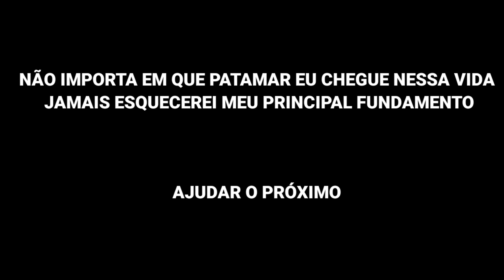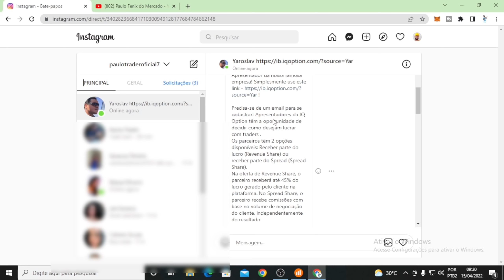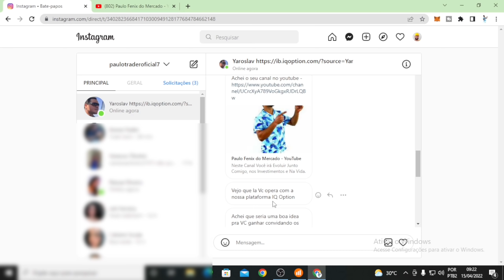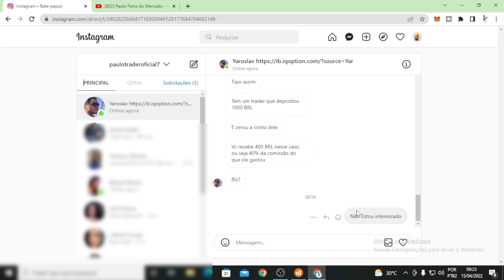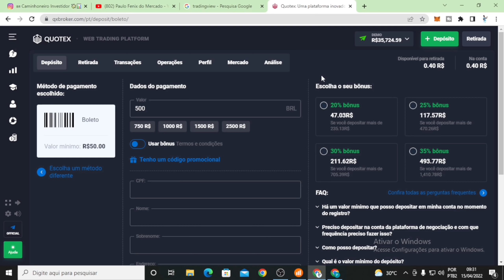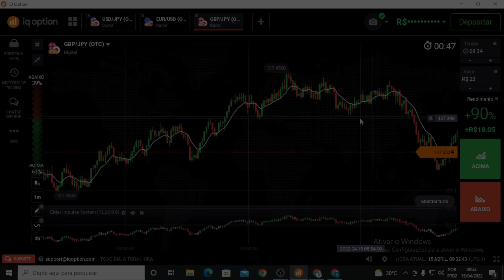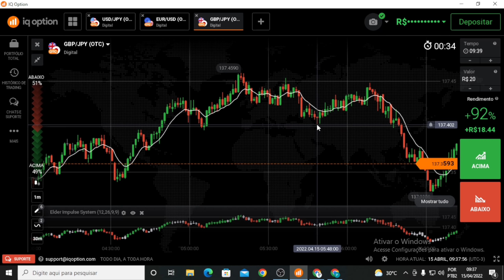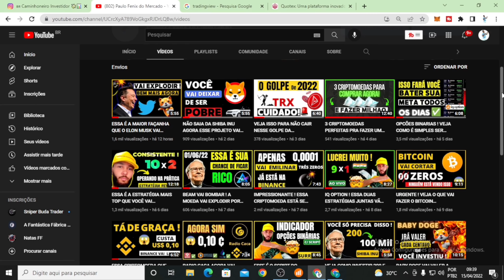A IQ OPTION ME PROCUROU ! REVELEI PORQUE ELES GANHAM TANTO DINHEIRO E VOCÊ NÃO !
NESTE VIDEO MOSTREI EM DETALHES O PESSOAL DA IQ OPTION OFERECENDO PARCERIA COM MEU CANAL PRA  GANHAR EM CIMA DE PESSOAS INOCENTES E INICIANTES

EU VIM PRA FAZER A DIFERENÇA NESSE MERCADO !

VAMOS MUDAR O CENARIO DAS OPÇÕES BINÁRIAS !

MEU INSTAGRAM : paulotraderoficial7

CASO TENHA INTERRESE EM ADQUIRIR AS 2 ESTRATÉGIAS DA ÍNDIA POR 49,90

chave e-mail conta Nubank

TMJ E ATÉ A PROXIMA !

ATT : PAULO TRADER